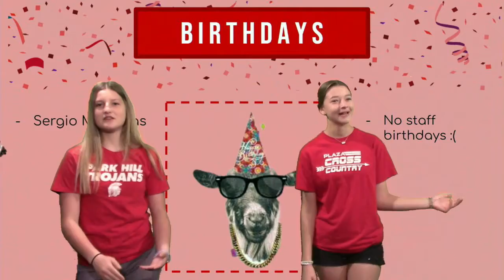Plaza Broadcast May 17th, 2021-2022